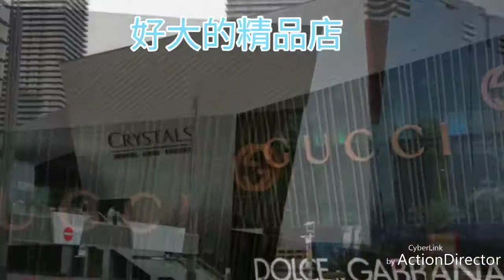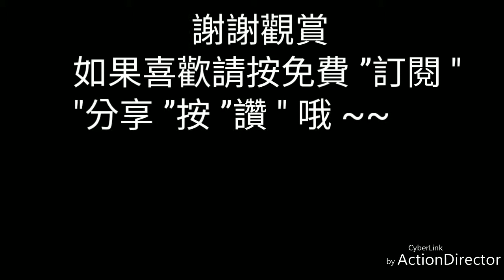Las Vegas 拉斯維加斯 EP1